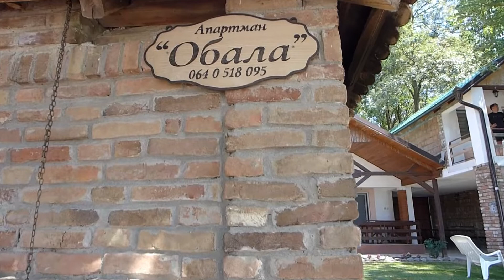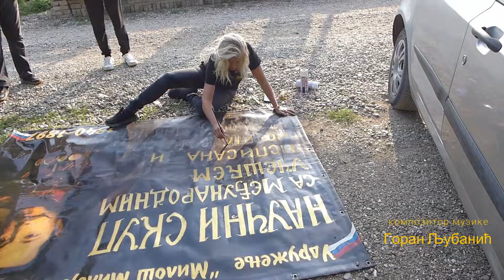Ликовна колонија "Милош С. Милојевић" Други дан, 4. део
ДАНИ МИЛОША С. МИЛОЈЕВИЋА Црна Бара у Мачви
Композитор музике: Горан Љубанић